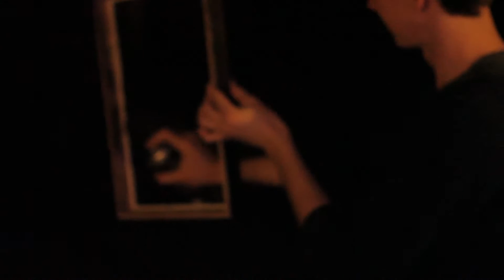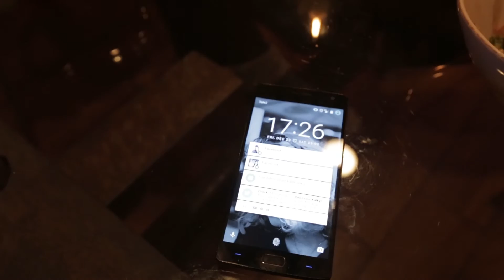Tiden innan Kalle Anka 2016 (Behind The Scenes)